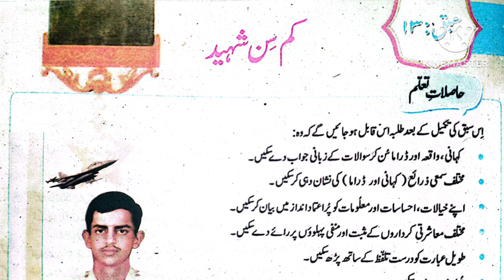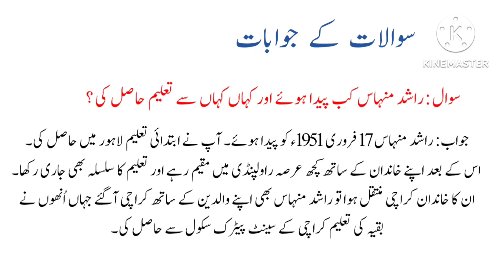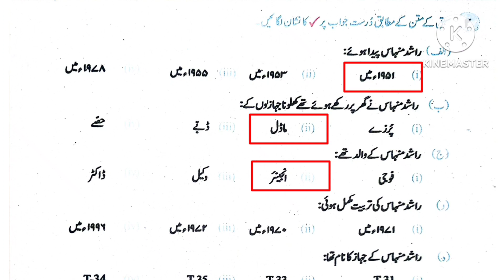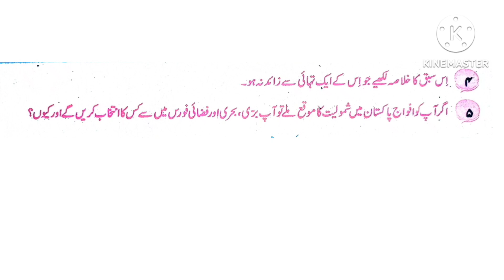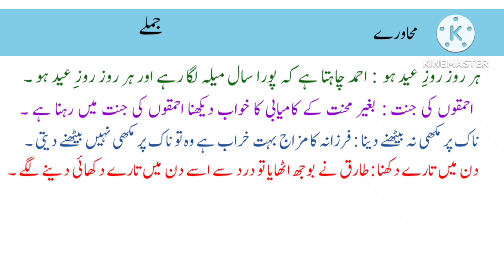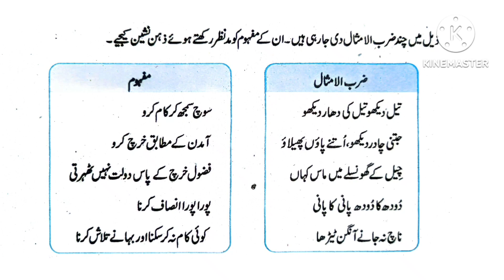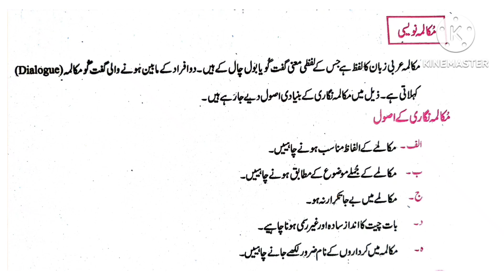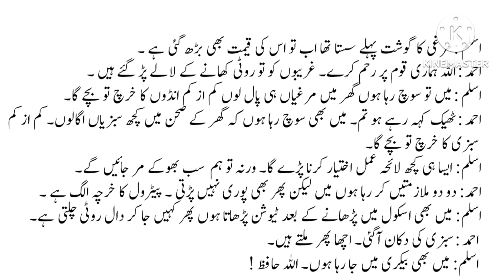Class 7 Urdu Chapter 13 / Class 7 Urdu Chapter 13 Kum sin shaheed exercise / کم سن شہید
Learning made easy presents Class 7 Urdu chapter 13 Kum sin shaheed exercise  / Punjab text book class 7 urdu chapter 13 Kum sin shaheed  question  / punjab text book class 7th lesson 13 complete chapter Exercise and reading.
Punjab text book class 7
Class 7 Urdu new book SNC- 2024 / lesson 13  کم سن شہید